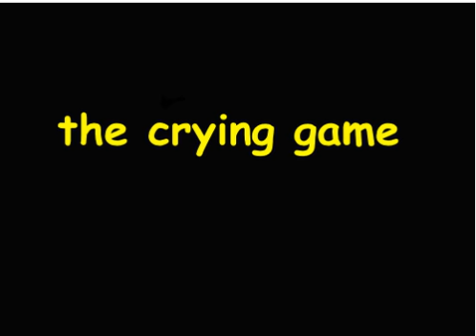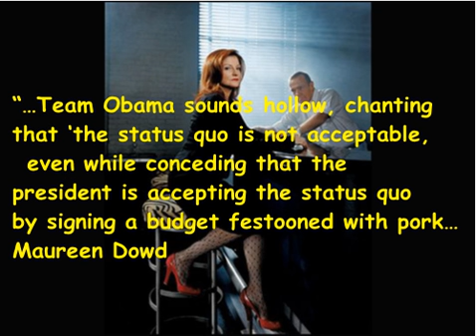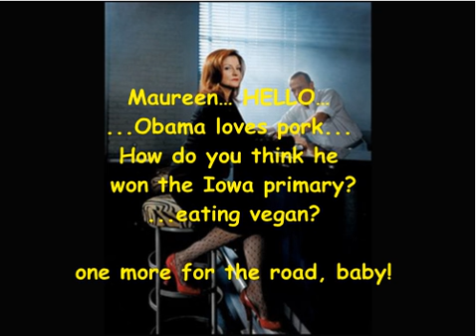THE CRYING GAME - I'M SORRY FOR VOTING OBAMA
Many Obama voters are having buyer's remorse ... their historic leader is more transformational doofus than messiah ... Some are asking: "can we get a DO-OVER?"